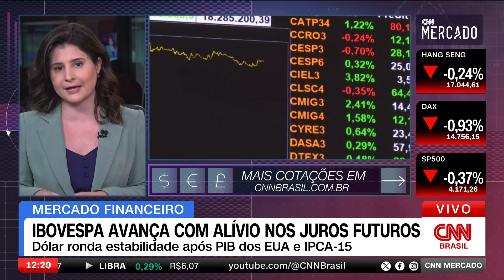Ibovespa avança com alívio nos juros futuros | CNN MERCADO - 26/10/2023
O Ibovespa opera em alta nesta quinta-feira (26), beneficiado pelos alívios nos juros futuros, enquanto o dólar ronda a estabilidade após a divulgação de resultados do Produto Interno Bruto (PIB) dos Estados Unidos e da prévia da inflação. Veja essas e outras informações na segunda edição do dia do CNN Mercado, com Débora Oliveira.